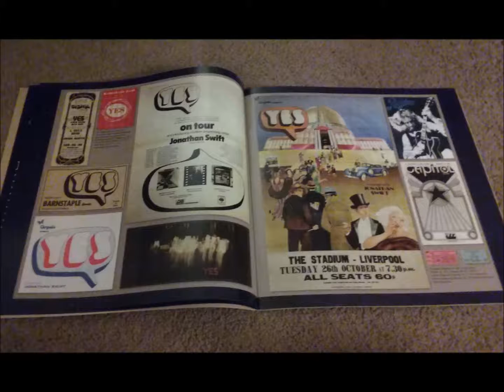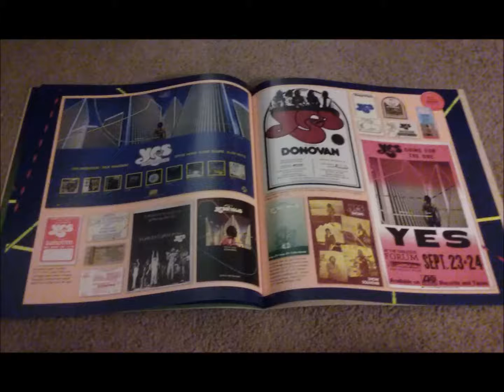Yes Studio Sessions: 1976 - Going for the One Sessions - Parallels (20/30)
Yes studio sessions
In the studio for: Going for the One
Song: Parallels (20/30)